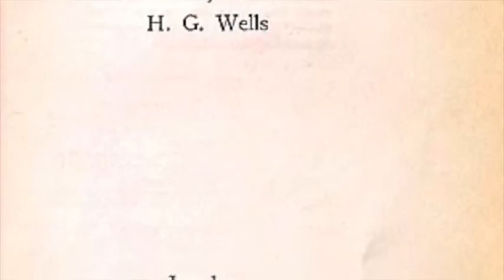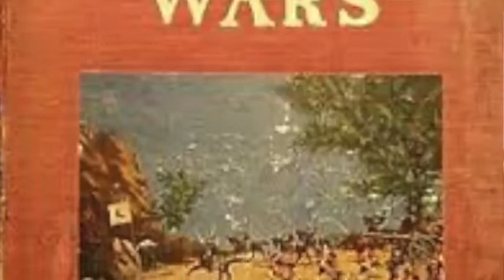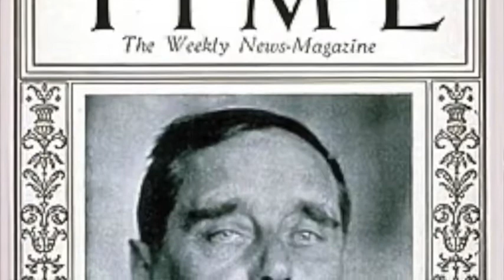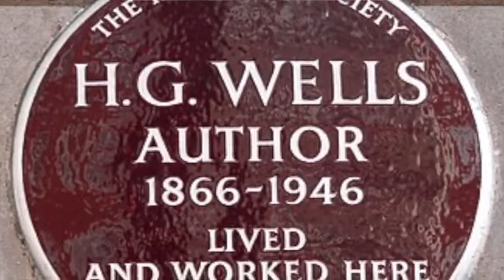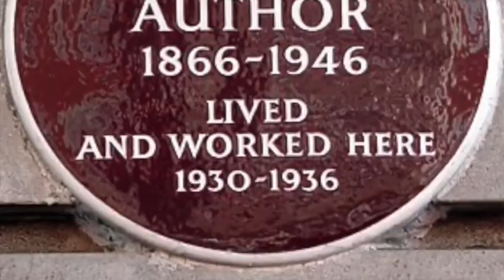6. La máquina del tiempo - The Time Machine de H. G. Wells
La máquina del tiempo (1895) – The Time MachineEn esta sesión estudiaremos la obra futurista y apocalíptica de H. G. Wells, aprenderemos qué quiere proponer y cuáles son las lecciones que presenta para resistir, no sobrevivir, al fin del mundo.

Desde el futuro, el viajero solo regresa con dos flores, después del fin de la humanidad, solo quedan dos flores, ni bien ni mal. Dos flores representan la vida y la humanidad, ¿puede ser esto cierto? ¿Tiene sentido pensar la humanidad en 30 millones de años? ¿Tiene sentido la ética cuando el ser humano ya no es el que conocemos?